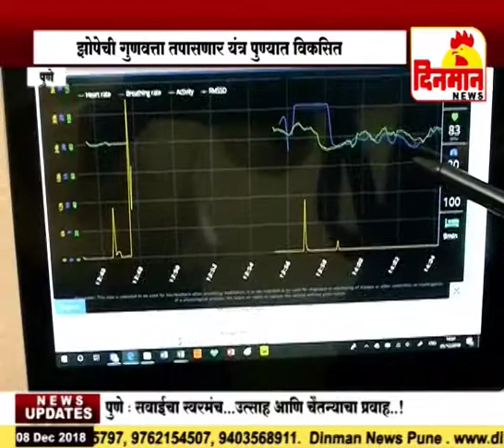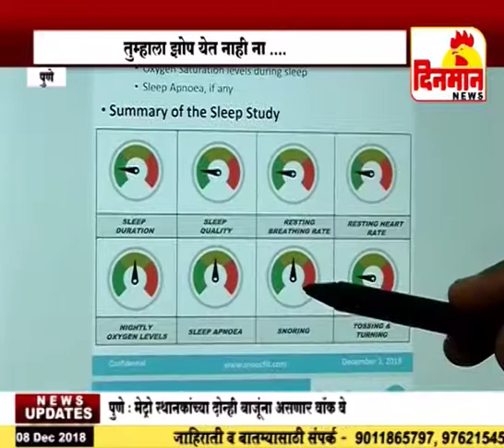तुम्हाला झोप येत नाही ना मग हि बातमी पहाच